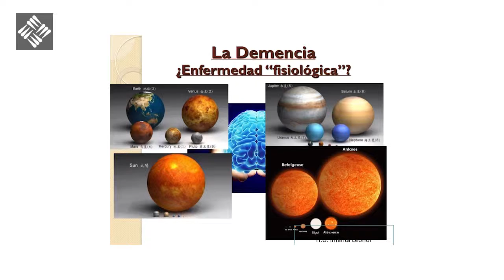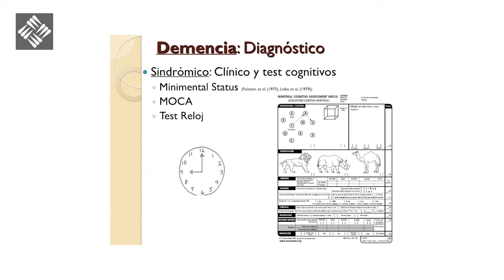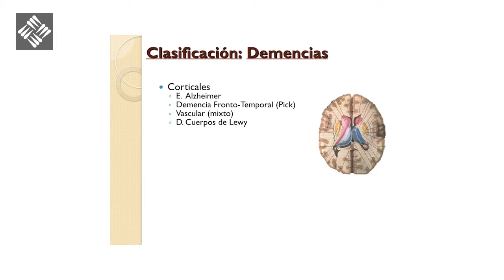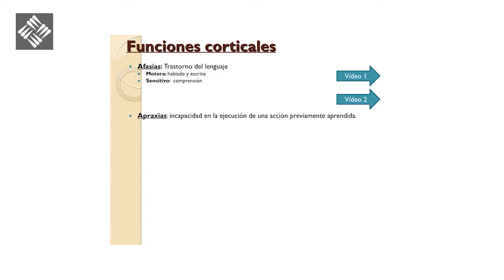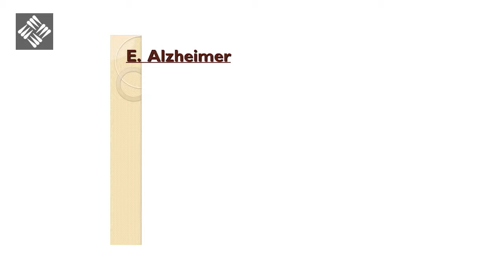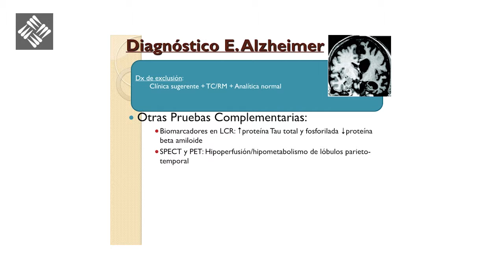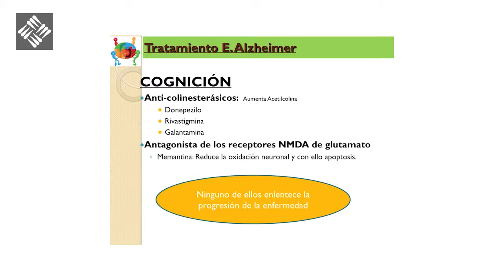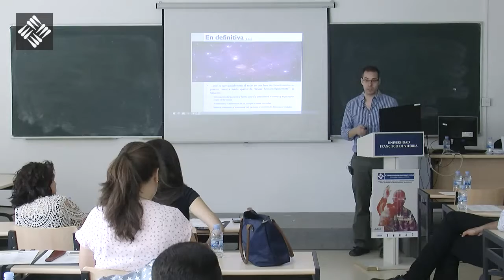Enfermedades Asociadas al Envejecimiento - Enfoque Médico